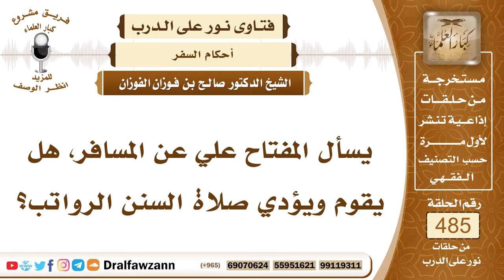7071- هل يؤدي المسافر السنن الرواتب؟ - الشيخ صالح الفوزان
"7071- يسأل المفتاح علي عن المسافر، هل يقوم ويؤدي صلاة السنن الرواتب؟
الجواب: الجواب: سنة الفجر نعم يأتي بها؛ لأن النبي ﷺ ما كان يتركها لا حضرًا، ولا سفرًا، وأما الرواتب التي مع بقية الفرائض، فإذا قصر الصلاة فإنه لا يأتي بها، قال عبد الله بن عمر رضي الله عنهما: لو كنت مسبحًا لأتممت، يعني: لو كنت متنفلًا لأتممت الصلاة، الله يخفف عنك، وأنت تزيد.
السيرة الذاتية:
للاشتراك في قناة الشيخ صالح الفوزان

14_ الشيخ محمد أمين الشنقيطي
يتيوب

15_سماحة المفتي عبد العزيز آل الشيخ
 يوتيوب

رئيس الفريق
لمشروع كبار العلماء